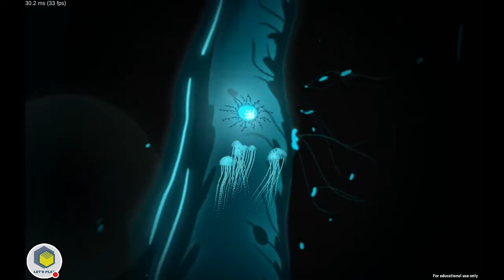Let's Play - Waves Of Life - Android Gameplay Review - Spirit Bartlett Group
Reviews, Let's Plays, Gameplay Reviews And Walthroughs all for your viewing pleasure. Bringing You FREE Mobile Games all in HD. Suggest any games you think I should play.